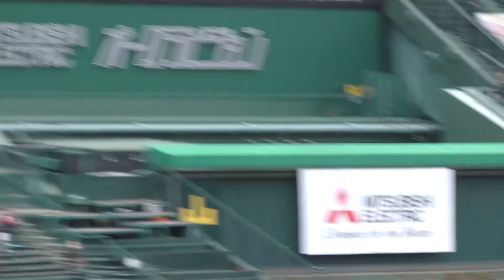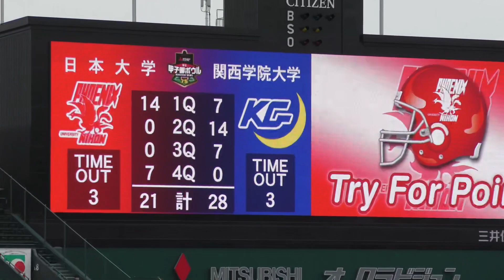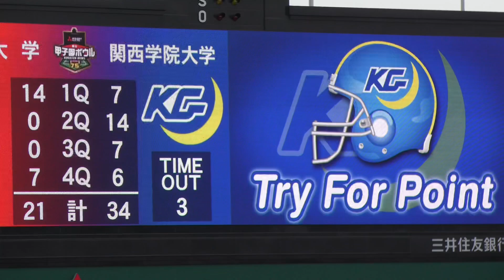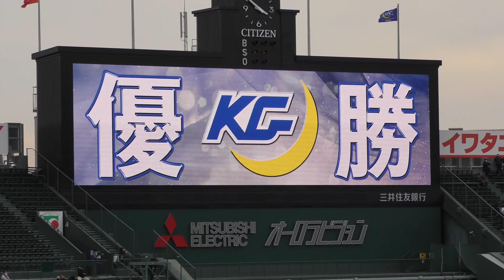『4Q現地撮影』第4クォーター 日本大学(関東側ブリーズシート)から撮影 3塁側 関西学院大学vs日本大学 三菱電機杯 第75回毎日甲子園ボウル 阪神甲子園球場 応援団の姿も 2020年12月13日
◆第4クォーター 関東側ブリーズシートから撮影
◆第75回毎日甲子園ボウル
◆関西学院大学vs日本大学

『関連動画』
『1Q現地撮影』第1クォーター 日本大学(関東側ブリーズシート)から撮影 3塁側 関西学院大学vs日本大学 三菱電機杯 第75回毎日甲子園ボウル 阪神甲子園球場 応援団の姿も 2020年12月13日

『2Q現地撮影』第2クォーター 日本大学(関東側ブリーズシート)から撮影 3塁側 関西学院大学vs日本大学 三菱電機杯 第75回毎日甲子園ボウル 阪神甲子園球場 応援団の姿も 2020年12月13日

『3Q現地撮影』第3クォーター 日本大学(関東側ブリーズシート)から撮影 3塁側 関西学院大学vs日本大学 三菱電機杯 第75回毎日甲子園ボウル 阪神甲子園球場 応援団の姿も 2020年12月13日